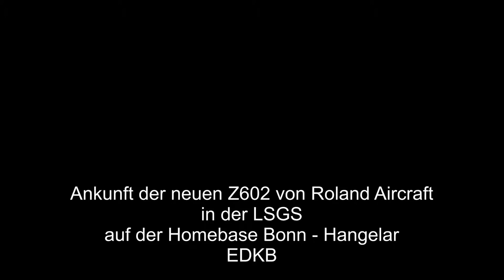Ankunft der neuen Z602 in Hangelar für die LSGS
Geschenkgutscheine=
*Rundflug übers Ruhrgebiet
*Hubschrauberrundflug über Köln
*Kampfjet fliegen
Viel Spaß beim buchen! :-)